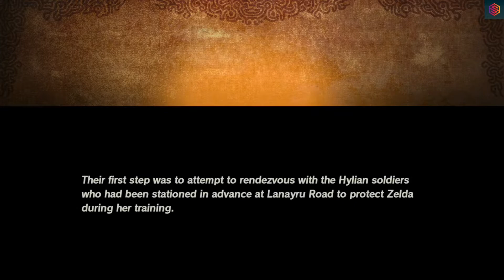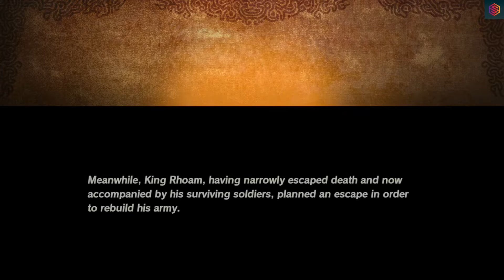Hyrule Warriors: Age of Calamity (Switch) - Let's Play #110 | No Commentary